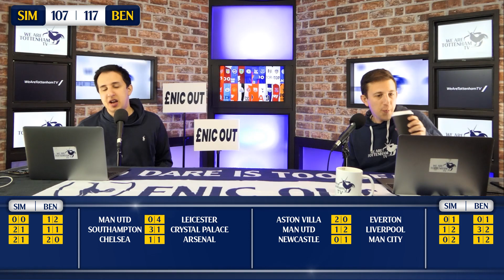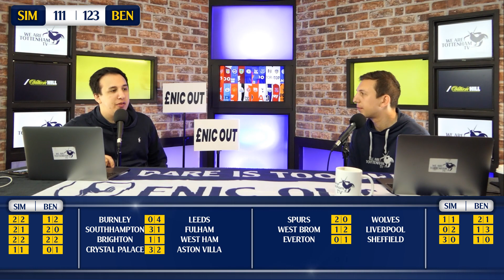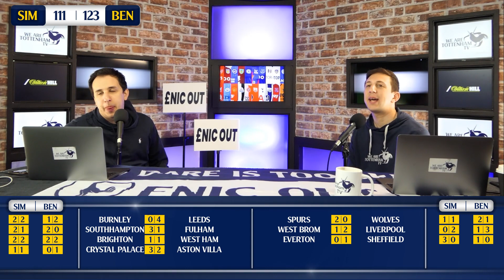ALISSON WONDERLAND! West Ham Bottling Europe [PREMIER LEAGUE SPUR-SPECTIVE]